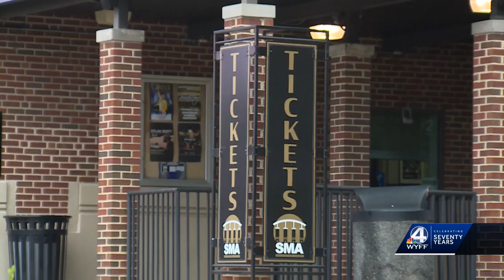Liquor liability law skyrockets insurance premiums and shuts down Upstate bars